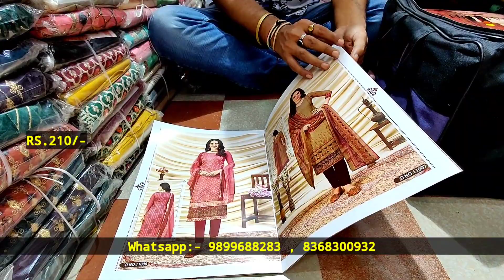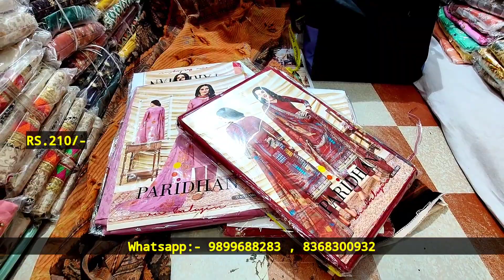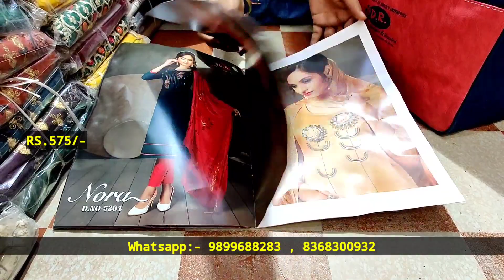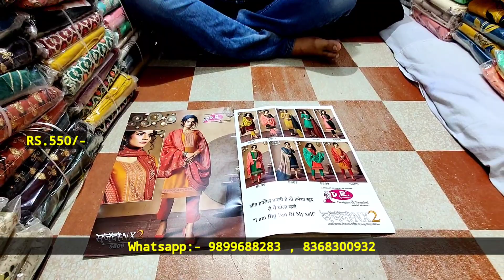फैंसी सूट का महा कलेक्शन - Wholesale Ladies Suit Market trends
Monu Textile
1916 Katra Sehensahi Chandani Chowk Delhi-6

suit design